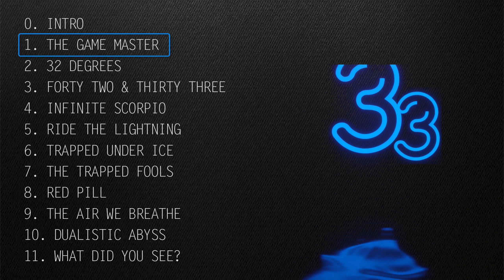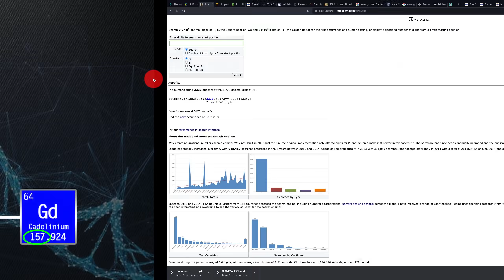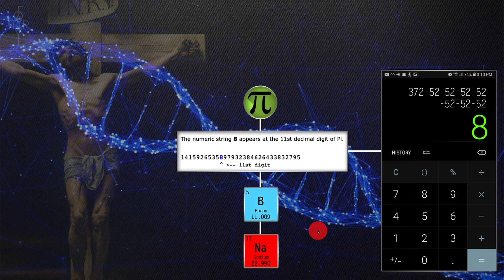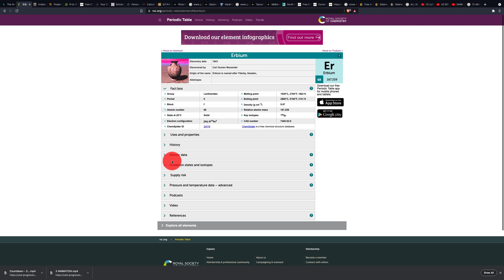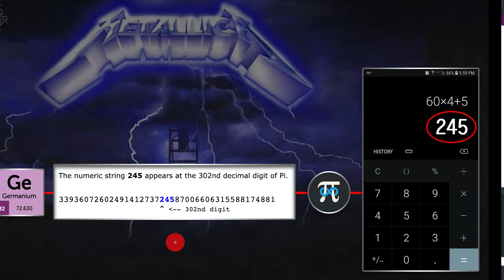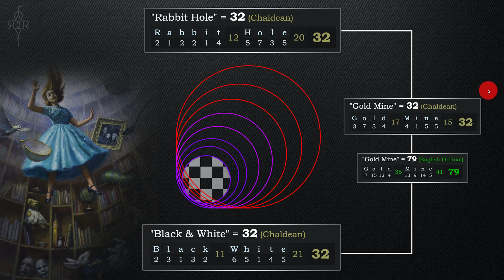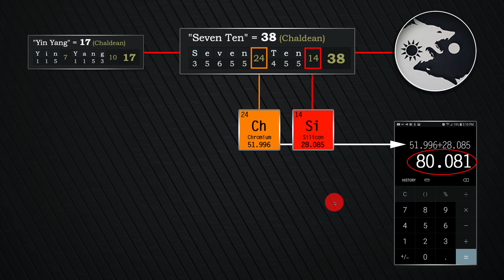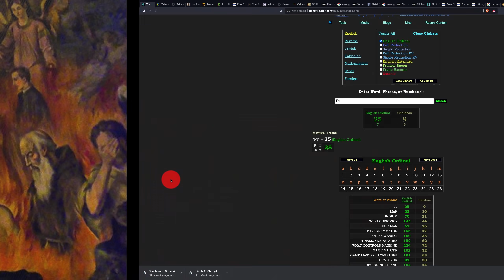33 DECODED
The number 33 is a mighty big number in the Esoteric and Decoding world. When you're willing to look past the dogma and propaganda of it's expressions and use throughout the world, you will being to see its true deeper meanings.

0:00 - 4:46 - Intro
4:47 - The GameMaster
16:11 - 32 Degrees
29:15 - Forty Two & Thirty Three
35:37 - Infinite Scorpio
1:01:27 - Ride The Lightning
1:08:07 - Trapped Under Ice
1:14:40 - The Trapped Fools
1:25:45 - Red Pill
1:29:43 - The Air We Breathe
1:42:28 - Dualistic Abyss
2:01:21 - What Did You See?